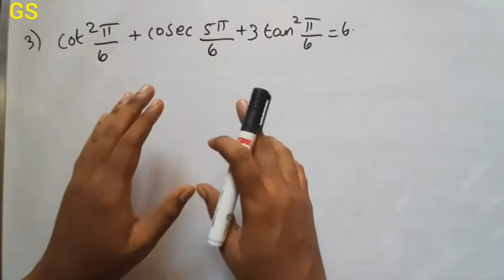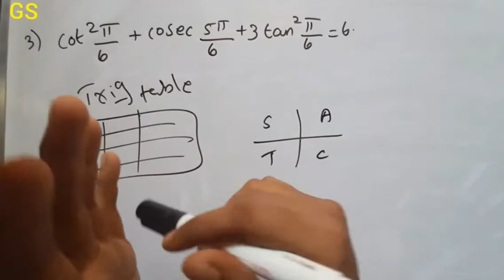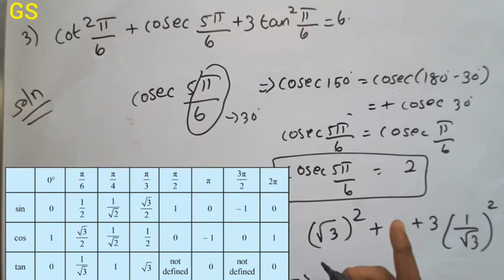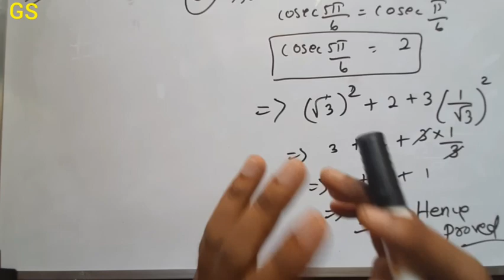Chapter 3 - Trigonometric Functions| Exercise 3.3 Q.No 3 | CBSE Class 11 Maths in Tamil| NCERT | GS